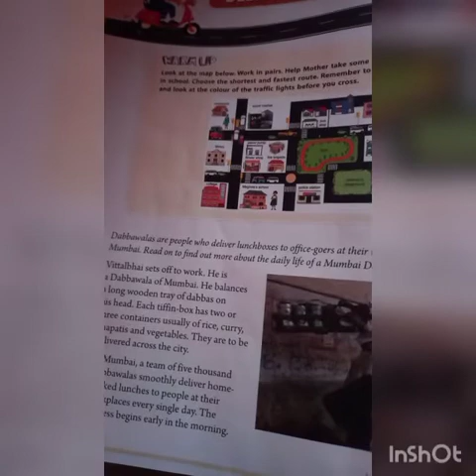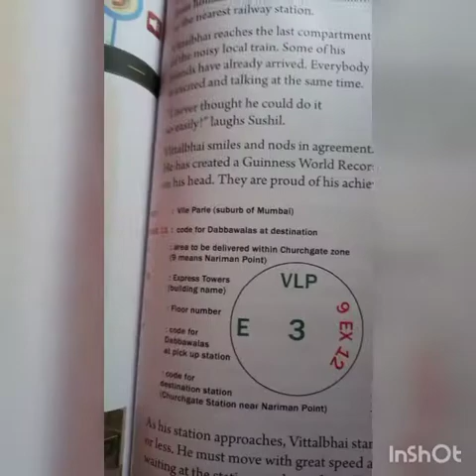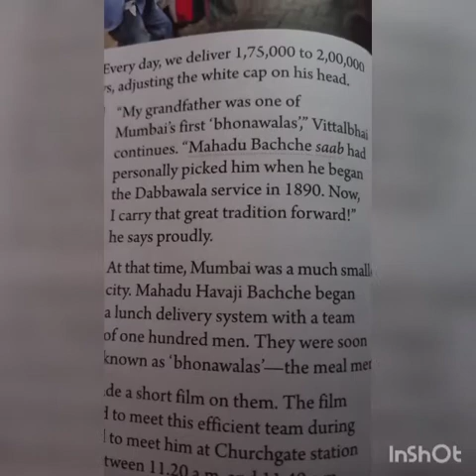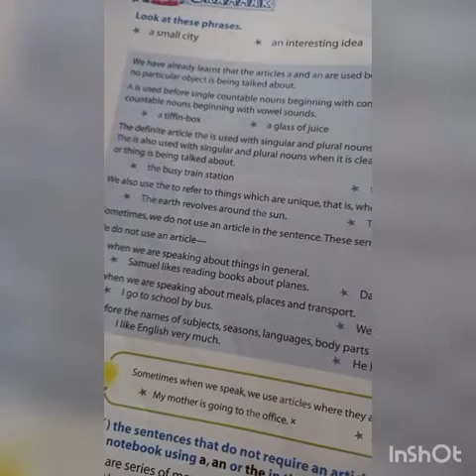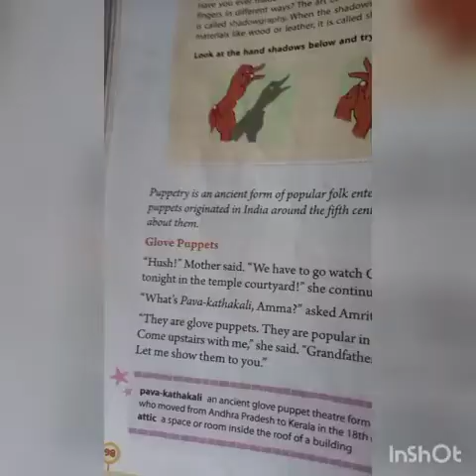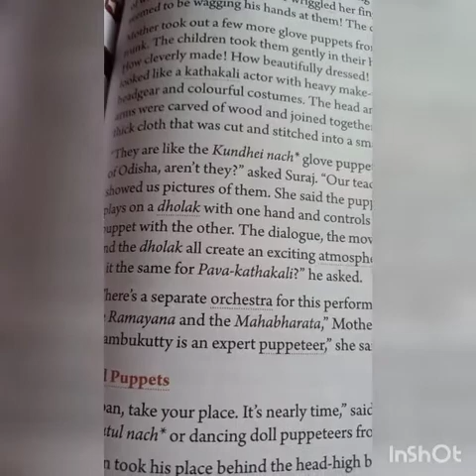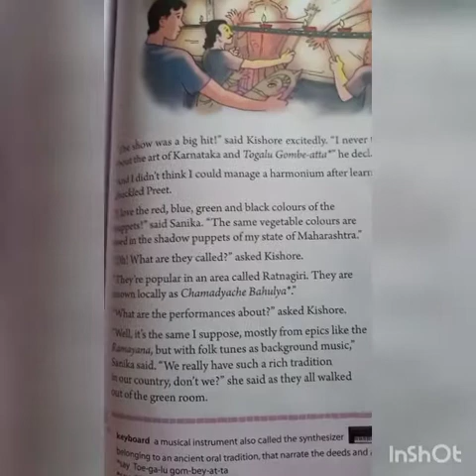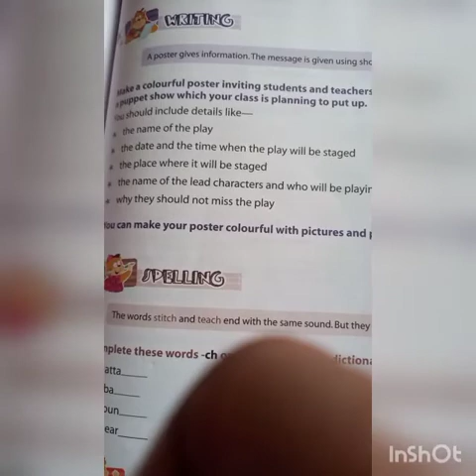class 6,english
course book